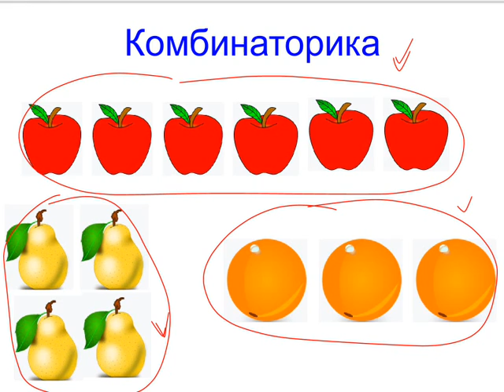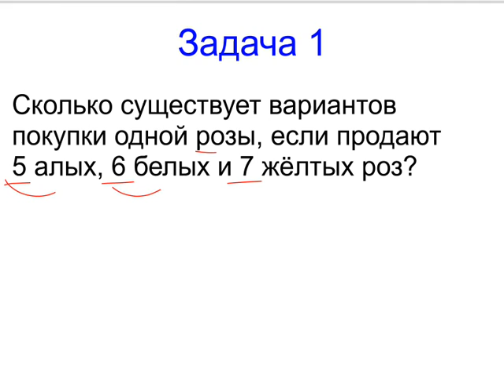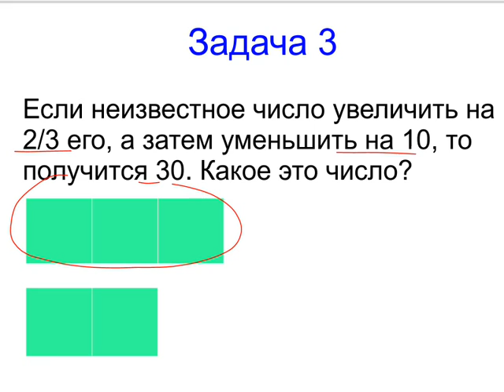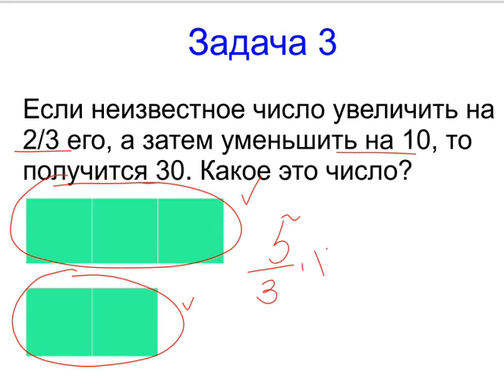Меташкола. Математика 5 класс 27 серия. Комбинаторика.